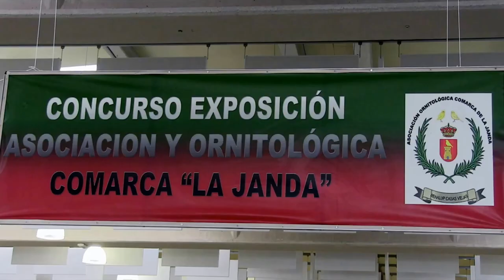BENALUP-CASAS VIEJAS IV Concurso Exposición Asoc. Ornitológica LA JANDA